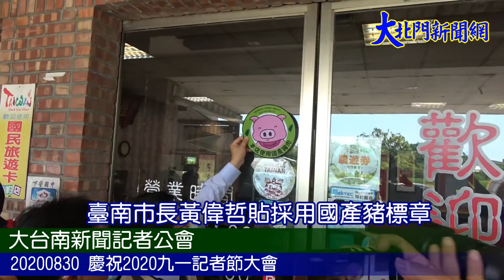20200830 台南市長黃偉哲在大臺南新聞記者公會九一記者節推銷全面採用國產豬—大北門新聞網